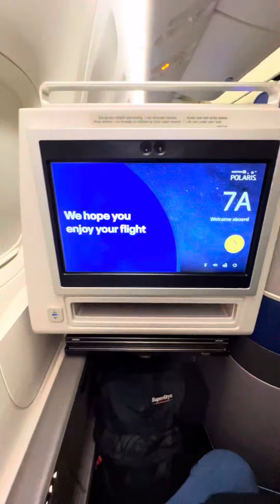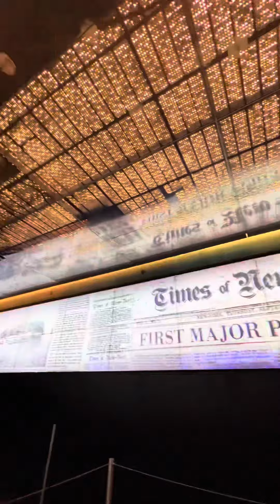Singapore to New York January 2023 - Timelapse Video